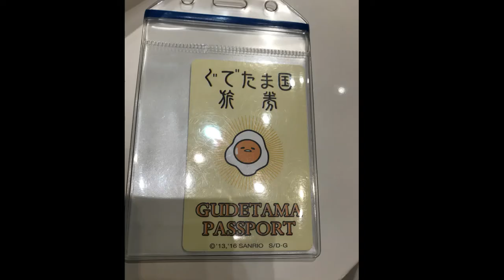Lazy Egg Gudetama at Gudetama Land Sanrio Puroland Japan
To all Gudetama Fans! Hope you enjoy a video featuring Gudetama at Sanrio Puroland!